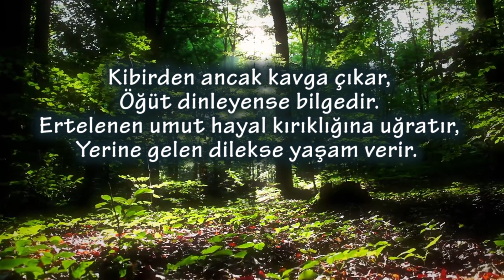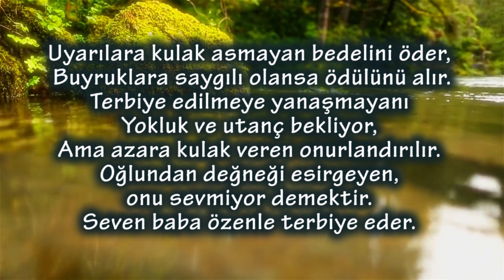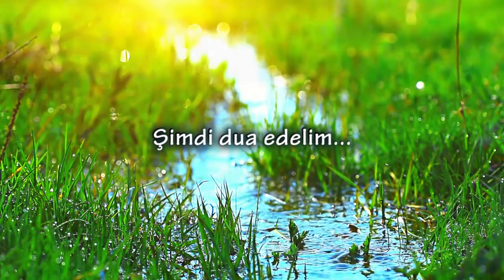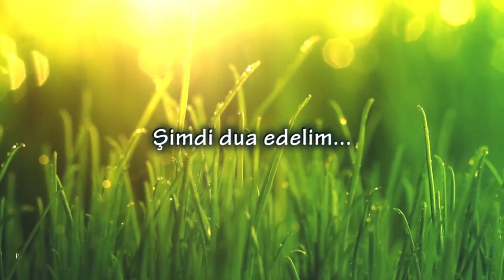Süleyman'ın Özdeyişleri 13. Bölüm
Tanrı'nın Sözlerine göre nasıl dua edebiliriz?